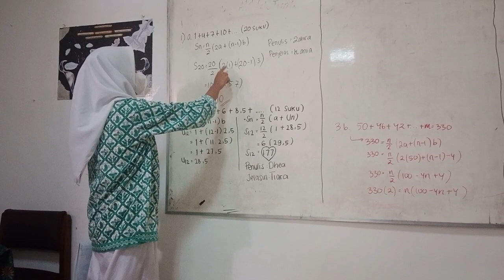Soal Barisan & Aritmetika | Kania XI IPS 1